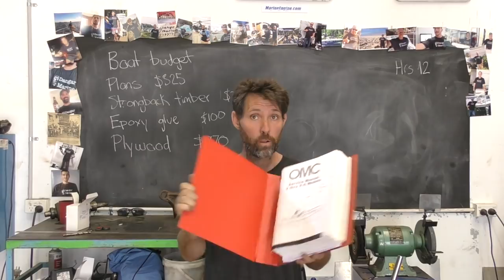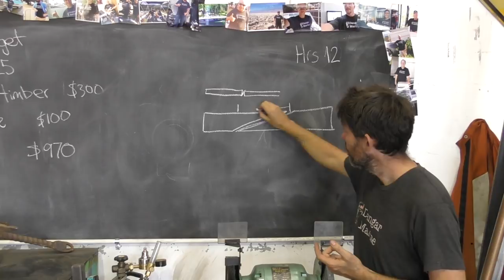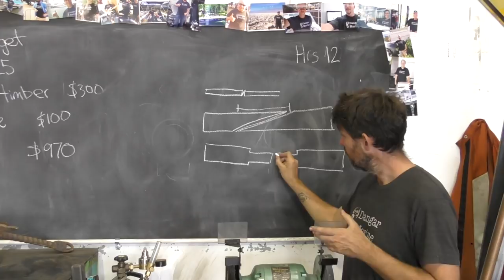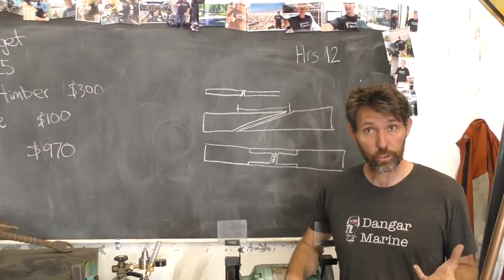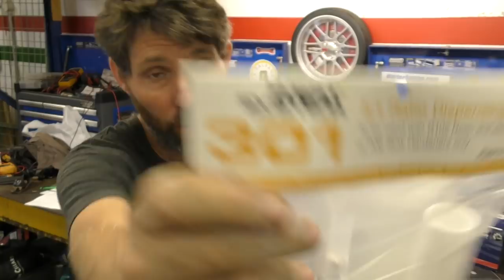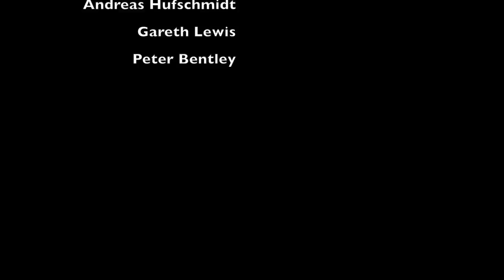Making a payson butt joint in plywood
In this video I edge join the pieces of ply that will form the longitudinals. There are traditionally scarfed but in this case I use rebated fibreglass to make the joins. These are called payson butt joints.

Post photos of you wearing your shirt to @dangarstu on Instagram!